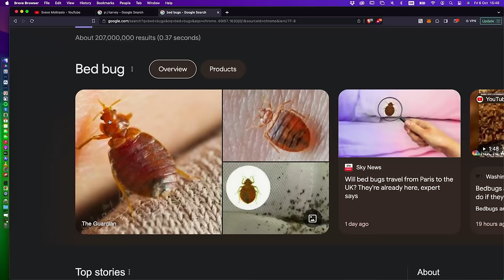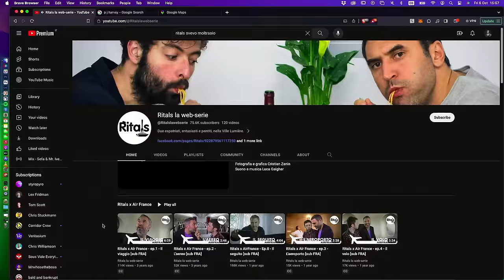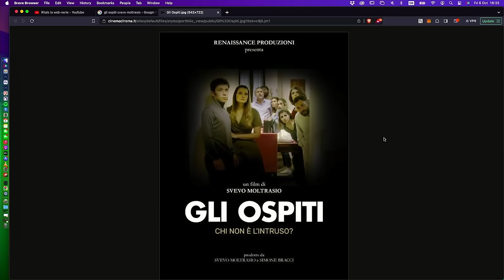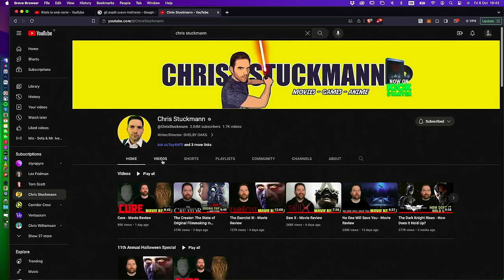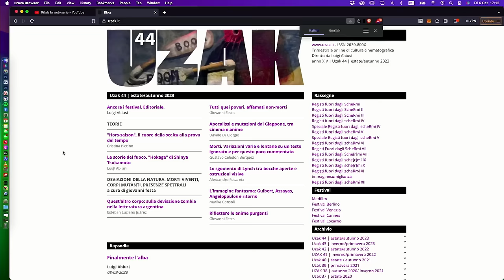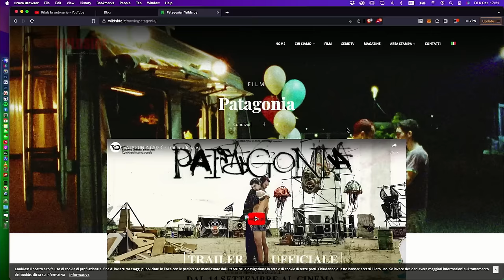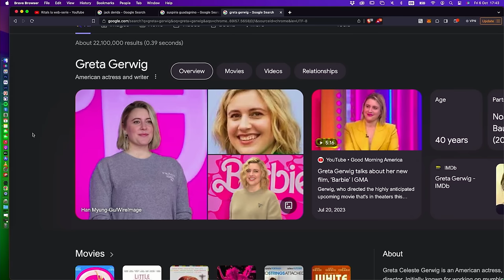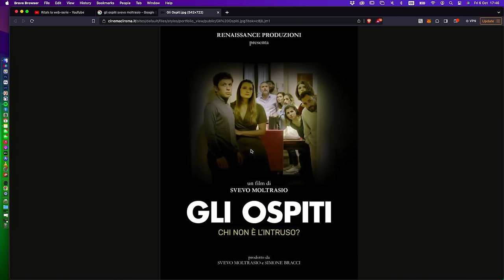Ep. 108 - Come reagire alla crisi del cinema italiano con Svevo Moltrasio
Dopo aver scritto e diretto diversi cortometraggi e collaborato in qualità di critico per riviste e siti online, si è trasferito a Parigi nel 2009. Dal 2015 è autore, regista e interprete di "Ritals, la web serie" sulla vita degli italiani a Parigi, che ha superato le decine di milioni di visualizzazioni su YouTube e Facebook. Nel 2017 ha pubblicato per Sperling e Kupfer il libro "Parigi senza ritorno".
Dal 2019, dopo il rientro a Roma, continua l’attività sul web con la nuova serie "Il rimpatriato".
Nel 2023, il lungometraggio"Gli ospiti" segna il suo esordio nel cinema grazie ad una campagna di
crowdfunding che ha coinvolto in soli due mesi oltre tremila donatori.